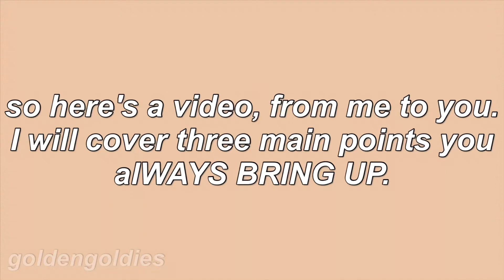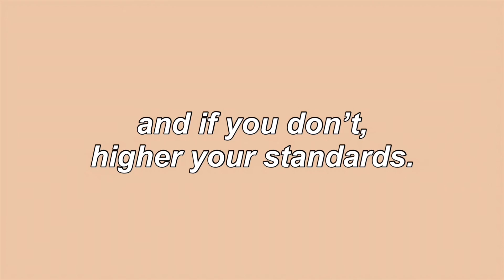send this to your non-kpop friend with no context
"what was your friend's reaction?"

✨ background music!